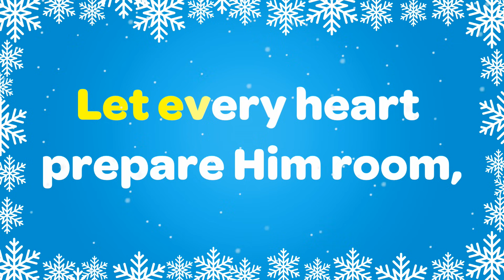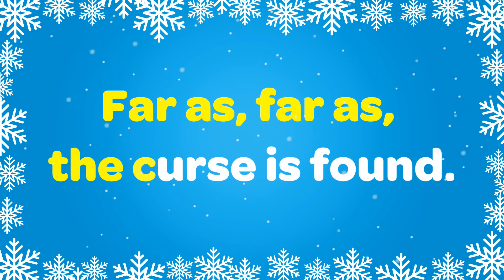Joy to the World Karaoke Christmas Instrumental Music Only with Lyrics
Joy to the World karaoke Christmas instrumental music only with lyrics. Sing along with Joy to the World Xmas karaoke song, fun for you, the family and friends! Merry Christmas.

Joy to the Earth! The Saviour reigns

No more let sins and sorrow grow